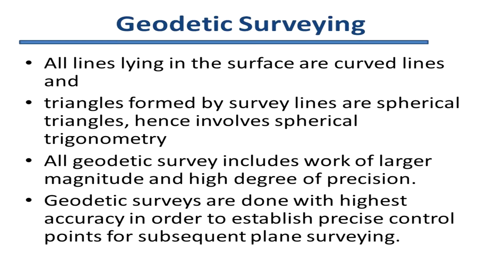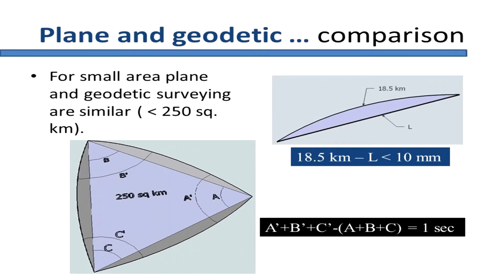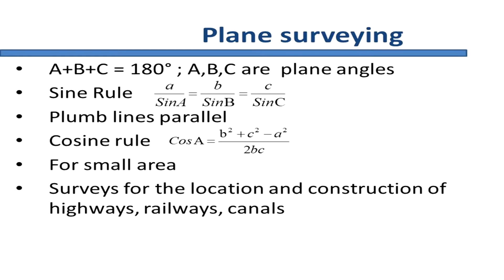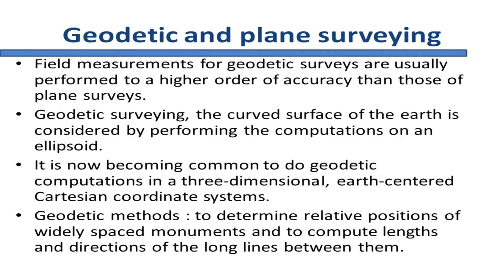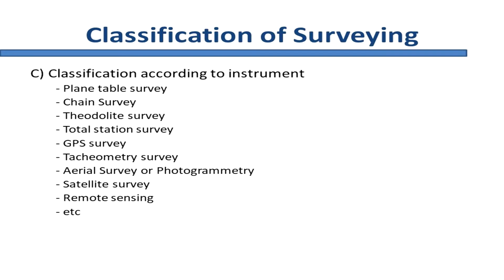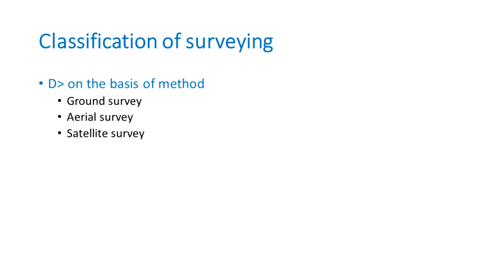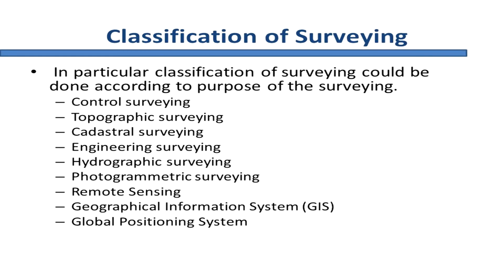Classification of Surveying (On different basis) Chapter 1.1.4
Geomatics Engineering Nepal
Loksewa Preparation for Geomatics/Survey Engineer
Chapter 1 Sub Chapter 4
Topic: Classification of Surveying
Following the syllabus of Logsewa Aayog Nepal
The content is made for the knowledge Sharing.
To the person who are related to this field

The link to the audio used in this content.